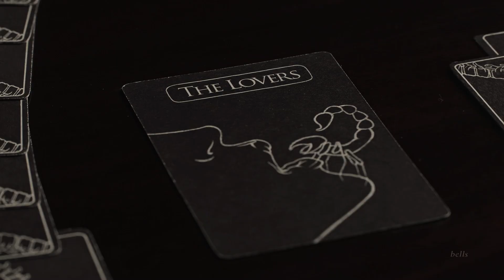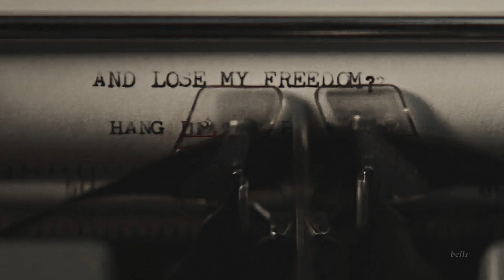Addie & Luc | Let Me Follow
Darling, I was the night itself.

I was never this inspired to finish a video. I was so motivated to finish it and I'm extremely happy with the outcome! After many attempts found my perfect fancast for Addie! I recommend you to read The Invisible Life of Addie LaRue! You won't regret it- an amazing story with even better romance! It's slow paced, but beautifully written!

This is dedicated mainly to @HeartPhantom ! We spend many hours screaming about this ship and she waited very patiently for me to finish a video with AddieLuc. AND PLEASE CHECK HER AMAZING ADDIELUC VIDEO!!! (Also I know she has a very bad WiFi right now so probably she cant watch this video properly. You're welcome, Lizzie. pls don't come after me) I also want to dedicate this to @LaurenMichellex - she inspired me a lot with her unfinished Addieluc video! I love her work and I hope maybe she'll finish something someday! And @paralyzedheart for her amazing Addieluc videos and scene packs which made my life easier! Also please check @dominoesrisingher aesthetic giveaway helped me a lot and she's extremely talented! Go check her videos!

Coloring: LaurenMichelle

Fancast:
Diana Silvers - Addie
Tom Hughes - Luc
Logan Lerman - Henry